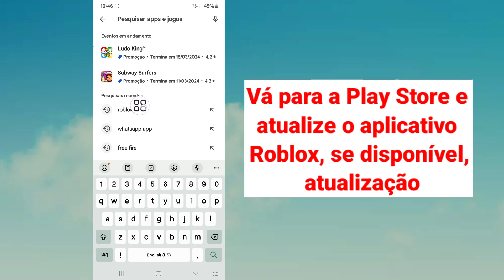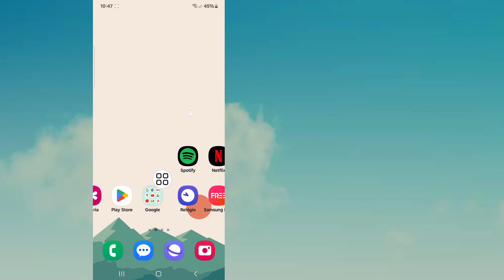“Desculpe, houve um problema ao acessar nossos servidores” | Como corrigir erro de conexão do Roblox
Aqui, neste vídeo, mostrarei como consertar, desculpe, houve um problema ao acessar nossos servidores no roblox usando um novo método. Vou mostrar o processo mais fácil para corrigir, desculpe, houve um problema ao acessar nossos servidores no roblox. Então continue assistindo o vídeo completo sem pular para saber como consertar, desculpe, houve um problema ao acessar nossos servidores no roblox .

Sua pergunta sobre como consertar, desculpe, houve um problema ao acessar nossos servidores no roblox:

desculpe, houve um problema ao acessar nossos servidores roblox mac
desculpe, houve um problema ao acessar nossos servidores roblox ps4
como consertar, desculpe, houve um problema ao acessar nossos servidores no laptop roblox
desculpe, houve um problema ao acessar nossos servidores roblox no pc
desculpe, houve um problema ao acessar nossos servidores roblox apple
como consertar, desculpe, houve um problema ao acessar nossos servidores no roblox no mac

💙 Siga-me 💙
1️⃣ Instagram

Muito obrigado por procurar. Não se esqueça de se inscrever para mais vídeos de mídia social e tecnologia! Obrigado pelo seu apoio!!